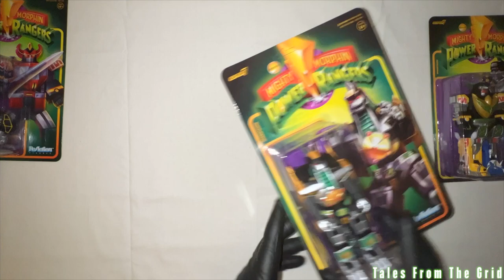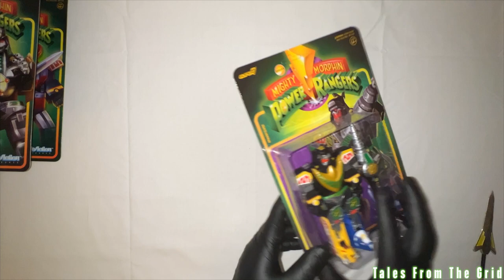Megazord & Dragonzord ReAction Figures by Super7 | Tales From The Grid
Dino Megazord ReAction Figure by Super7

The power of all five Dinozords combined into the mighty Dino Megazord cannot be stopped! This supersized Megazord ReAction figure stands 6” tall and comes with sword and shield accessories. Keep Angel Grove and your Mighty Morphin Power Rangers collection safe from Rita Repulsa’s many monsters with this Megazord ReAction figure!

Dragonzord ReAction Figure by Super7

Once a powerful foe of the Power Rangers, after the Green Ranger breaks free of Rita Repulsa’s evil spell, the Dragonzord becomes a mighty weapon in the fight against evil! This 6” articulated Mighty Morphin Power Rangers ReAction Dragonzord figure features highly detailed sculpting and intricate painting that highlight its imposing nature. With a drill for a tail and fingertips designed to shoot missiles, the Dragonzord is a serious weapon and any serious collector will jump at the chance to add the Dragonzord ReAction figure to their collection!
Once a powerful foe of the Power Rangers, after the Green Ranger breaks free of Rita Repulsa’s evil spell, the Dragonzord becomes a mighty weapon in the fight against evil!

Dragonzord Battle Mode ReAction Figure by Super7

Dragonzord Battle Mode can take out monsters that even the Megazord struggles with! This supersized 6” articulated Mighty Morphin Power Ranger ReAction figure of Dragonzord Battle Mode features intricate detail that highlights the awesome power of this mighty Zord, and comes with its Dragon Lance accessory. Everyone needs the Dragonzord Battle Mode ReAction figure to keep their collection safe from the evil plans of Rita Repulsa and her minions!